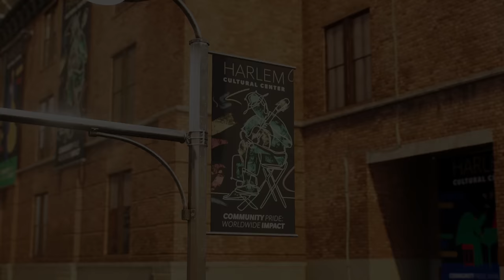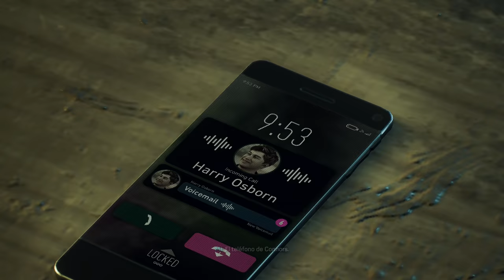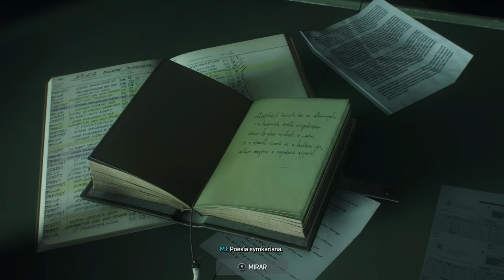SPIDER-MAN 2 #07 | UN NUEVO PARKER